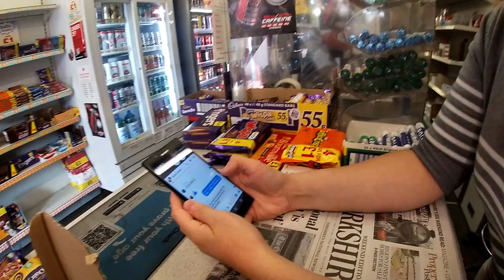Bad Day!? Short film/Advert OUTTAKES!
OUTTAKES from my Bad Day Short film/Advert
This film was a lot of fun to make thanks to a great cast and crew being involved, Here are some of the behind the scenes antics!
Never work with kids, animals and Rachels! :)